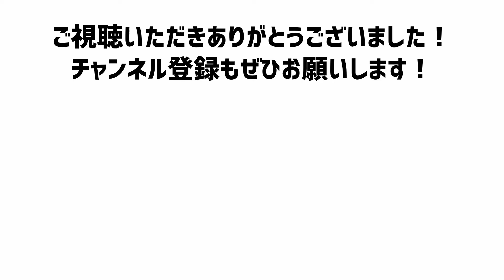【お菓子づくり vol.9】コツ無し簡単混ぜるだけ♪水信玄餅を作りました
この動画では一時期流行った水信玄餅の作り方をご紹介しています。

水信玄餅はRain drop cakeとも呼ばれ海外でも人気があるほどだそうです。
たしかにこのなんとも言えない独特のビジュアルは目を惹きますよね。

それでも作り方は驚くほど簡単です。
材料を混ぜて固めるだけ以上。

ポイントはゼラチンではなく『アガー』という海藻由来のゼリーの素を使うこと、これだけです。
ゼライスだとどうしても黄色がかった白濁色になってしまいますが、この『アガー』を使うとかなり透明度の高い仕上がりになります。

それでは材料と作り方です。

◆材料（動画の湯飲みサイズ4個分）
・ミネラルウォーター 250cc
　仕上がりは水味になるので雑味のない美味しい水を選びましょう
・アガー 5g
　水信玄餅を作る場合は必ずこの『アガー』を使います
　上白糖でも可です
・なるべく丸みを帯びた器
・黒蜜 適量
・きな粉 適量

水信玄餅自体にはほぼ味はしません、水味です。
黒蜜ときな粉を絡めて食べます。
お好みでキャラメルシロップやフルーツシソースなどをかけても美味しいと思います。

◆作り方
１．最初にアガーと砂糖を混ぜておきます
　アガーは固まるとダマになってしまい、戻らなくなってしまうため
２．水を加熱して少し温めます（お風呂より熱く沸騰はしないほど）
　冷たいと溶けづらく、常温未満だと固まってしまいます。
３．粉を入れて溶かします
　粉をいっぺんに入れるとダマになるのでかき混ぜながら少しずつ入れます。
４．最後に加熱しながらよく溶かします
　加熱は沸騰させない程度に。
５．粗熱が取れたら器に移します
６．冷蔵庫で1～2時間冷やせば出来上がりです

水信玄餅は基本的に無味無臭なのでソースで味を付けます。
水信玄餅自体はその透明感とぷるんぷるんな舌触りを楽しむものです。

とっても簡単にできますので是非お試しくださいませ。

閲覧いただきありがとうございました。